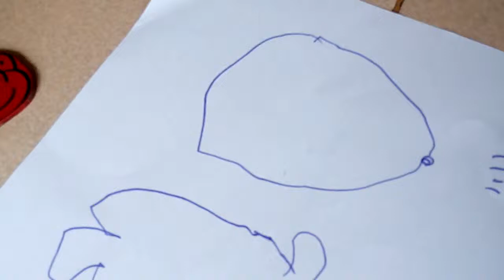Menjiplak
Menjiplak bentuk buah untuk melatih jari - jari tangan